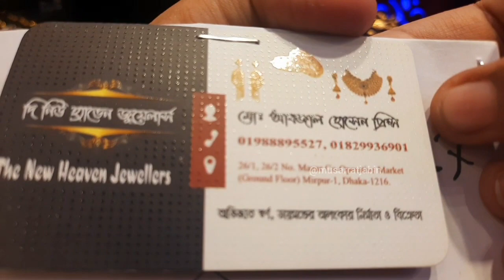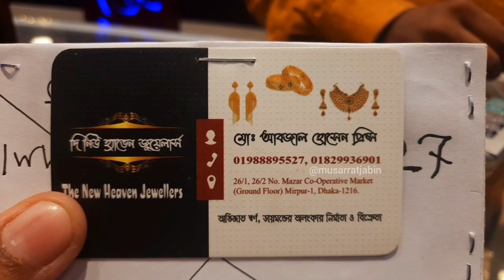সোনার হালকা কুরমুরে কটাস 😛লম্বা কানের দুল দাম ও কালেকশন /gold earing price bd